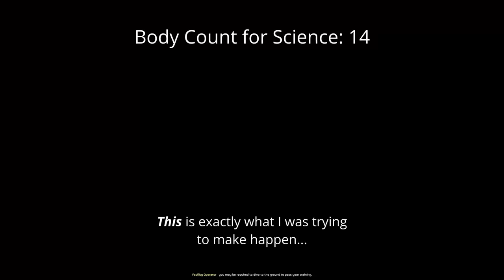Breaking the Helldivers 2 Tutorial in Every Way Possible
I decided to revisit the tutorial map to see what other incorrect ways I could find to behave in it. These are my findings.